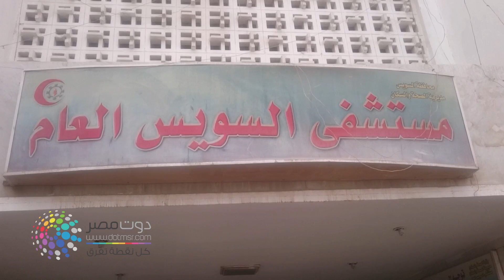دوت مصر| وقفة لأطباء السويس امام مستشفى العام وأستمرار العمل بالمستشفيات